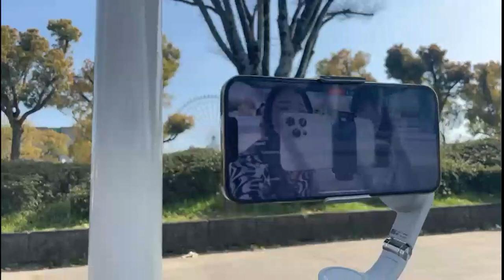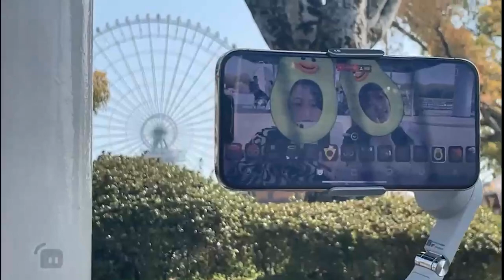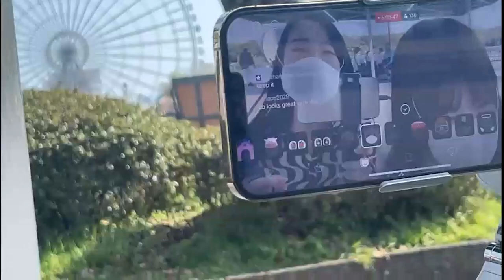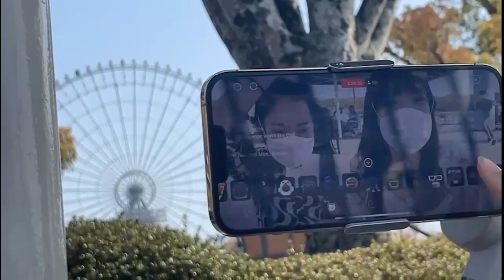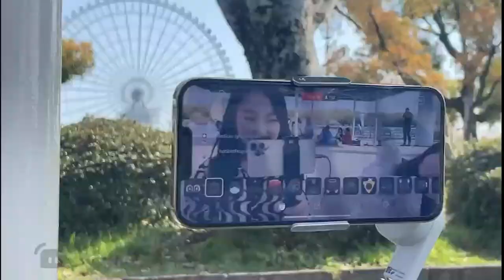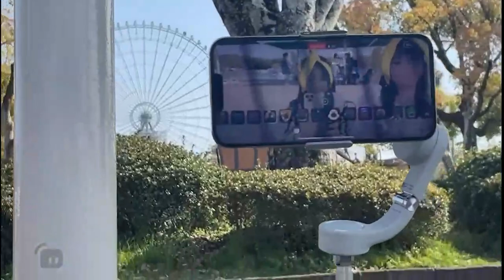The worldly place is just temporary